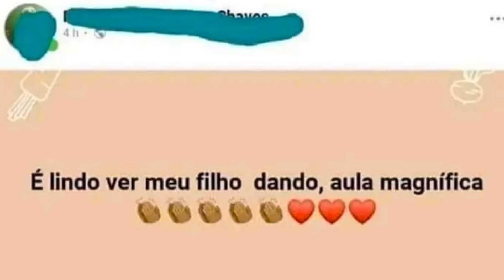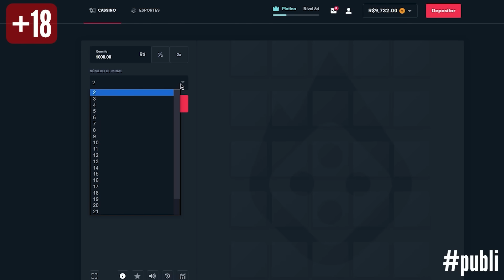VOU VIAJAR O BRASIL TODO - Cinema dos MEMES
Video de hoje com ele @Kerbitos
Videos Terça, Quinta e Domingo as 19h